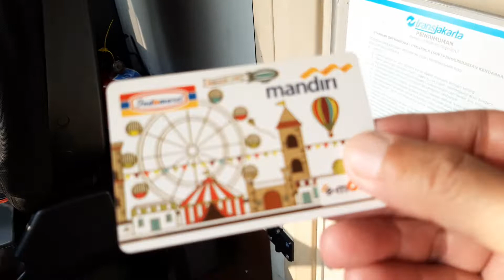Mbah JENGGOT gak muncul || Jadi, aku berangkat sendiri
Di dalam bus bertemu dengan 2 orang ibu yang juga mau ke Kota Tua.

Video

LOKASI
Taman JIS
(Jakarta International Stadium)
Jl. Danau Sunter Barat
Jakarta Utara